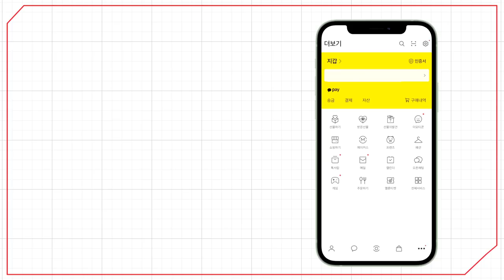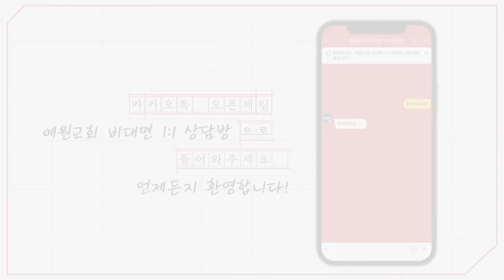[예원교회] 주일예배 2부 - 나의 모든 것, 예수 그리스도! - 정성민목사 - 2023.03.19.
나의 모든 것, 예수 그리스도! (로마서 8:32~39)

32 자기 아들을 아끼지 아니하시고 우리 모든 사람을 위하여 내주신 이가 어찌 그 아들과 함께 모든 것을 우리에게 주시지 아니하겠느냐
33 누가 능히 하나님께서 택하신 자들을 고발하리요 의롭다 하신 이는 하나님이시니
34 누가 정죄하리요 죽으실 뿐 아니라 다시 살아나신 이는 그리스도 예수시니 그는 하나님 우편에 계신 자요 우리를 위하여 간구하시는 자시니라
35 누가 우리를 그리스도의 사랑에서 끊으리요 환난이나 곤고나 박해나 기근이나 적신이나 위험이나 칼이랴
36 기록된 바 우리가 종일 주를 위하여 죽임을 당하게 되며 도살 당할 양 같이 여김을 받았나이다 함과 같으니라
37 그러나 이 모든 일에 우리를 사랑하시는 이로 말미암아 우리가 넉넉히 이기느니라
38 내가 확신하노니 사망이나 생명이나 천사들이나 권세자들이나 현재 일이나 장래 일이나 능력이나
39 높음이나 깊음이나 다른 어떤 피조물이라도 우리를 우리 주 그리스도 예수 안에 있는 하나님의 사랑에서 끊을 수 없으리라